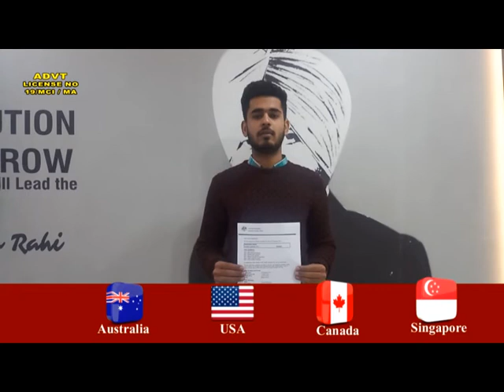Study Abroad with RS Global Immigration (03 Feb 2019)